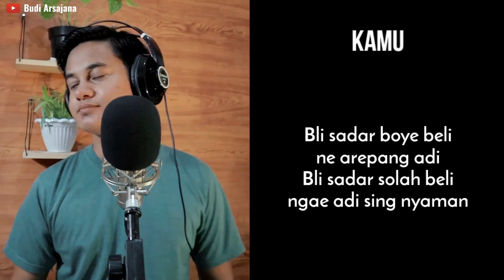Duet Virtual Budi Arsa - Rindu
Halo semua,
Duet lagi yuk, kali ini lagu rindu.